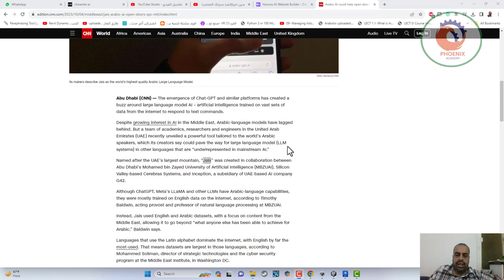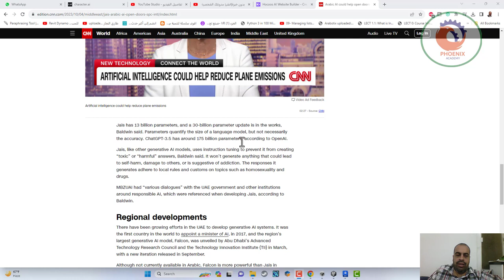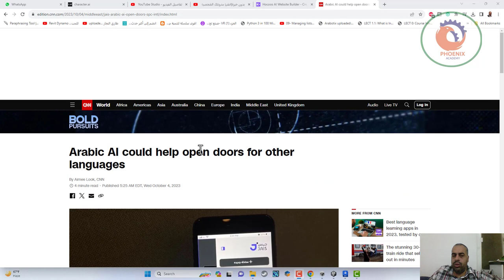يمكن للذكاء الاصطناعي العربي أن يساعد في فتح الأبواب للغات أخرى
❤️ روابط التواصل
✅ انستجرام